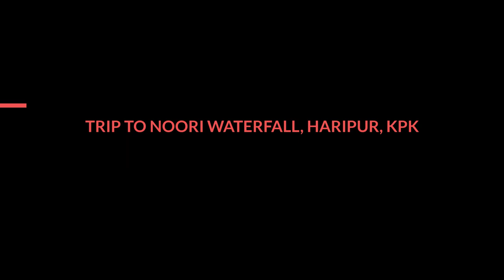Noori Waterfall | Jabri | Haripur | latest vlog 2020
Noori Waterfall or Nooran di dand is a beautiful waterfall at 1 hour's distance from Islamabad. Its a hidden gem of nature in the beautiful Margalla hills from KPK side. This place falls in the jurisdiction of District Haripur Hazara. Closest place to this waterfall is Tial Syedaan village and Jabri Village. to reach this point a hike of around 20 minutes is required.